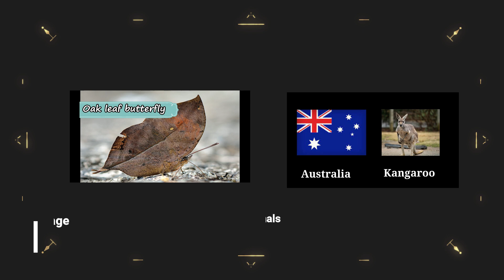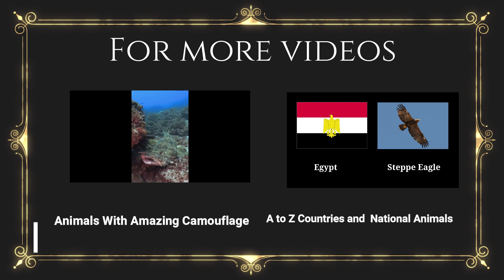Top 10 Unique Animals you won't believe exit